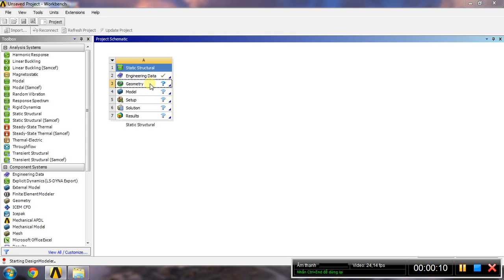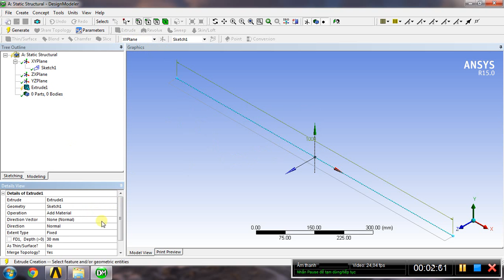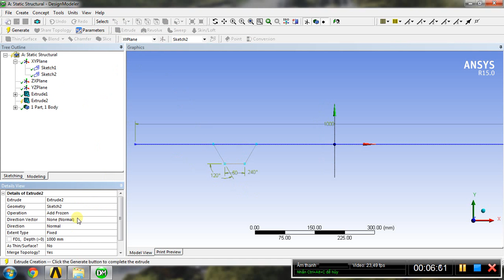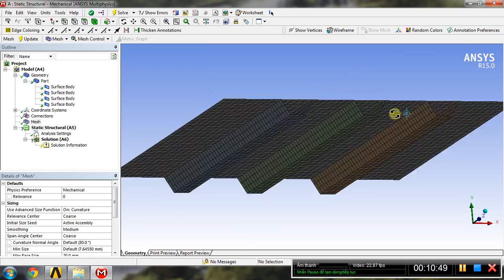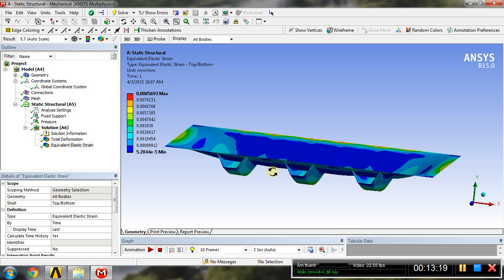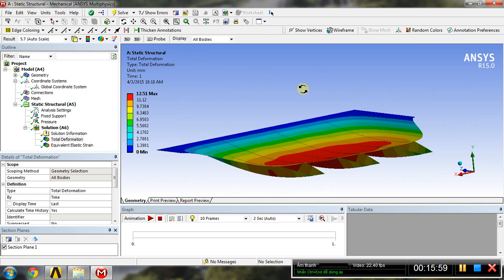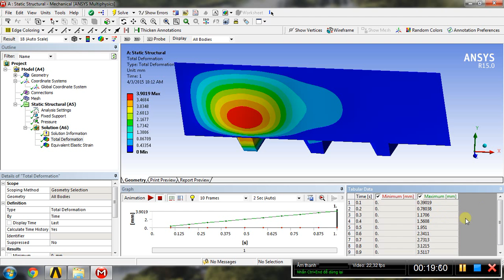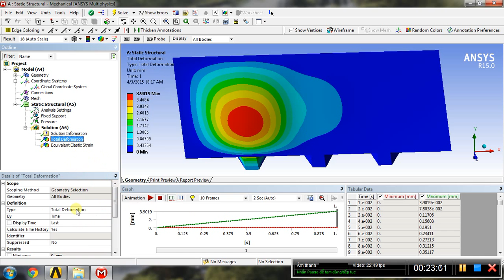steel deck & longitudinal U rip by ANSYS v15